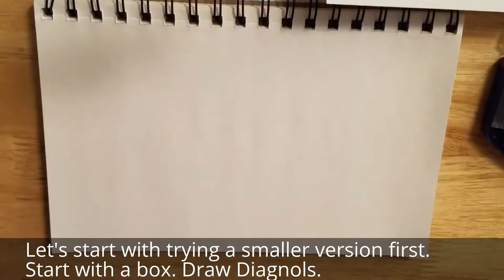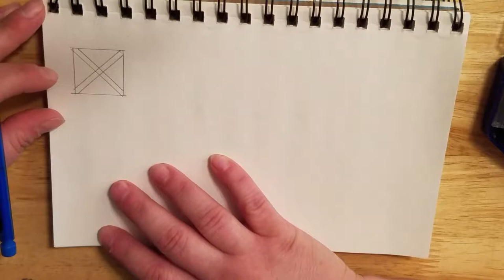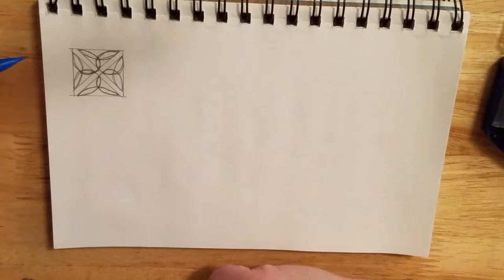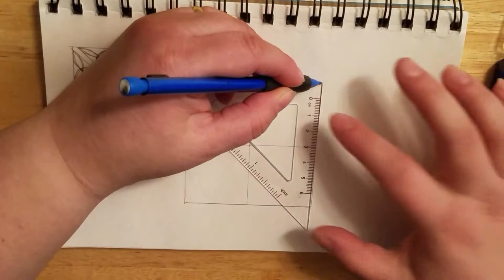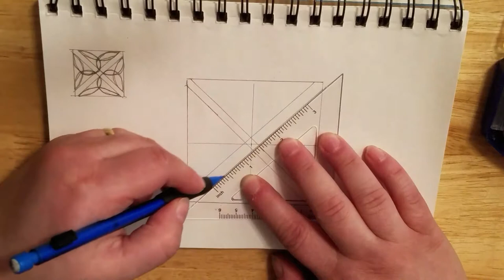Day 1 - Eclectic Projects - Drawing Celtic Triskele Square Knot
Here I draw a Celtic Trinity Knot in the form of a square. I plan on doing a drawing or project everyday this year. Come join me in my eclectic projects.